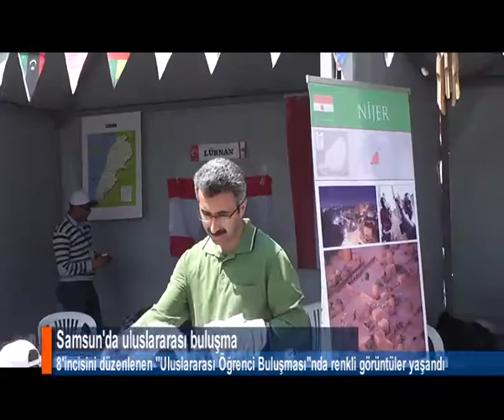SAMSUN'DA ULUSLARARASI BULUŞMA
Samsun Uluslararası Öğrenci Derneği'nin bu yıl 8'incisini düzenlediği ''Uluslararası Öğrenci Buluşması''nda renkli görüntüler yaşandı.